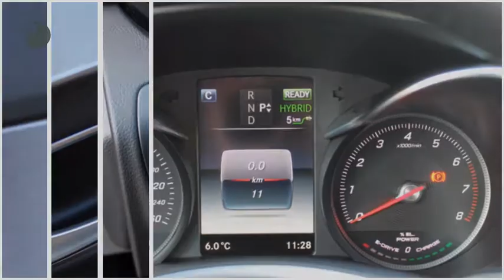Mercedes-Benz C-Klasse C 350e Lease Edition Automaat 15% Bijtelling